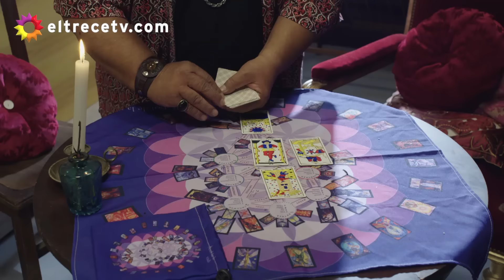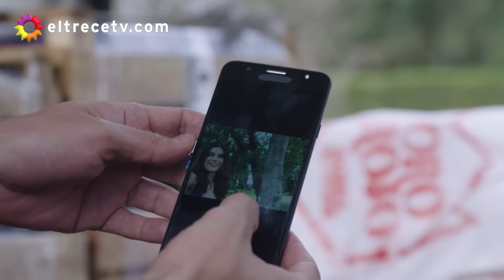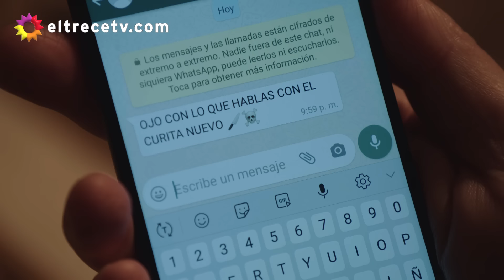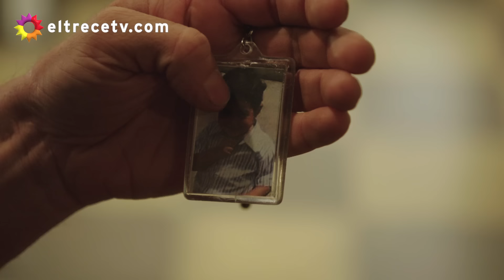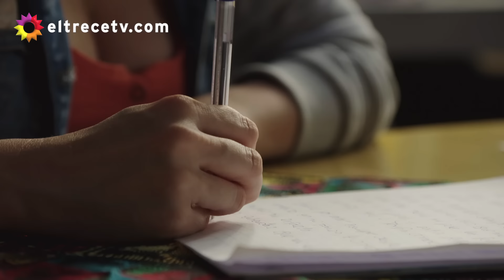La 1-5/18, SOMOS UNO - Capítulo 1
Capítulo emitido el lunes 20 de septiembre de 2021 en eltrece.